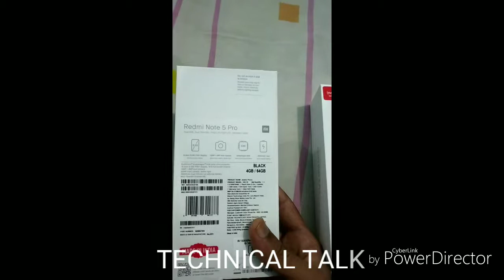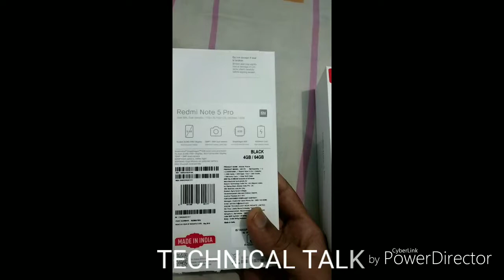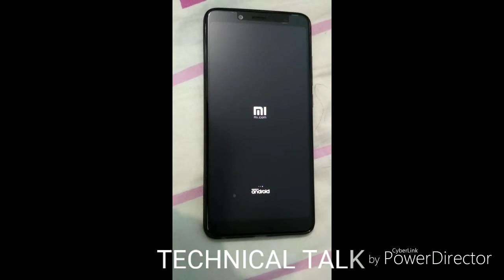Redmi note 5 pro unboxing 4GB RAM 64 GB ROM black - retail unit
It's a video on unboxing of Redmi note 5 pro black colour which comes with Snapdragon 636 and 12+5 mp cameras with 20mp front camera.